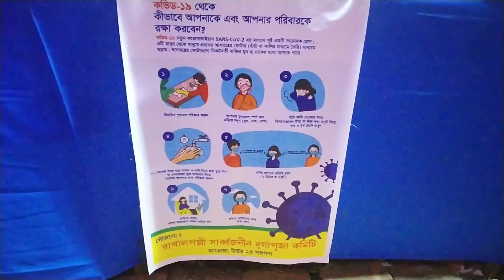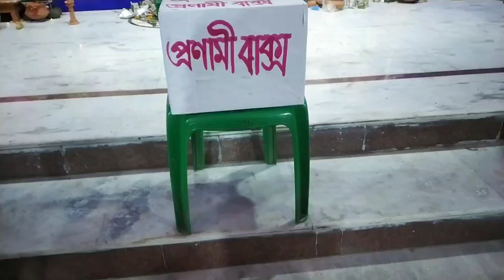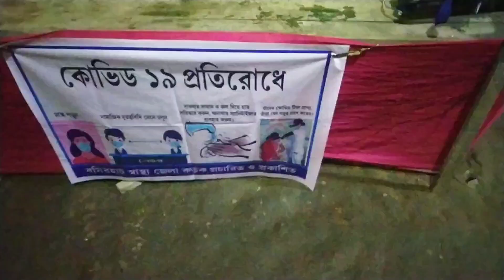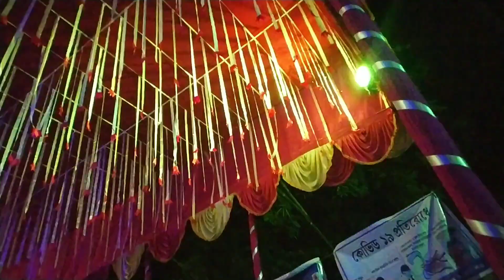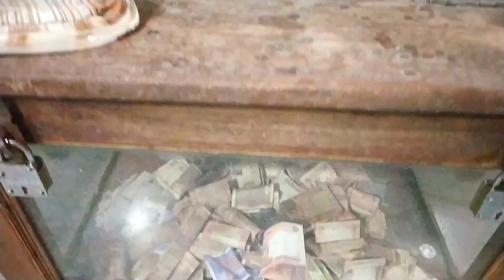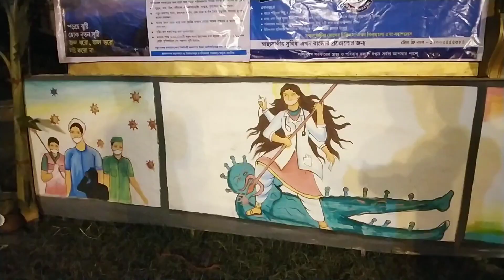HAROA DURGA PUJA 2021 হাড়োয়া দুর্গা পুজা 2021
Haroa Durga Puja 2021

Facebook id

 Hi Guys, welcome to my Bengali Vlog Channel Bengali Vlog||